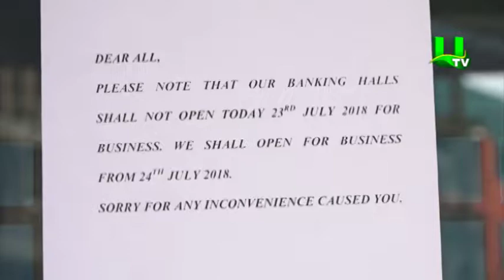Remain calm, your monies are safe - Midland Savings and Loans urges customers